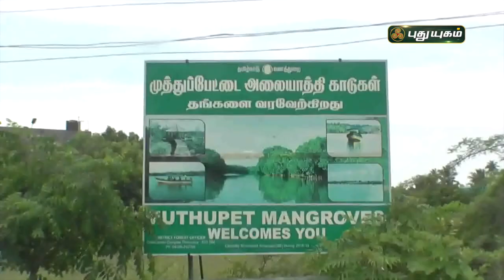அலையாத்தி காடுகளுக்குச் செல்ல தற்காலிகத் தடை | செய்தித் துளிகள் | PuthuyugamTV